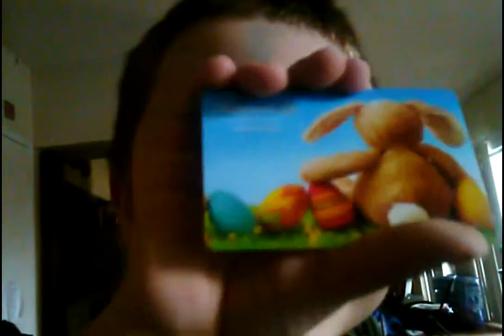AJ and Jacob thank you video.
For gramma Vengard.